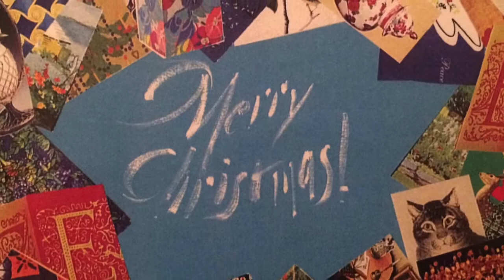Jeff Fields - You Make It Christmas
This is my very first Christmas song.  I hope you enjoy it all year long!  Merry Christmas!